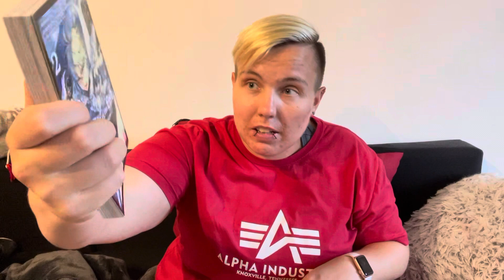Ich öffne eine 32€ Game Stop Loot Box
Ich habe mir eine Game Stop Loot Box gekauft mit Anime und Manga Thema!